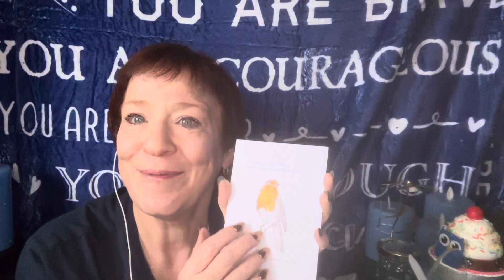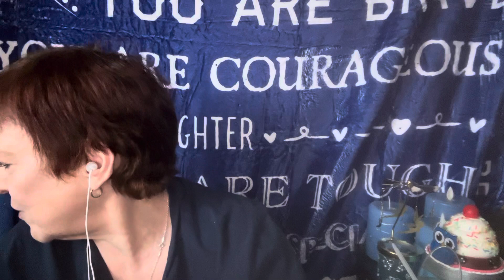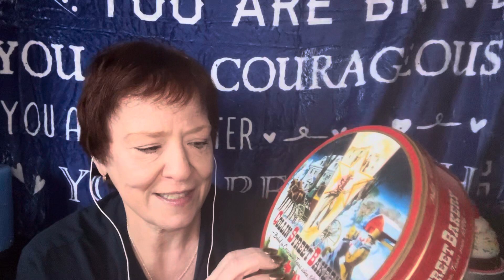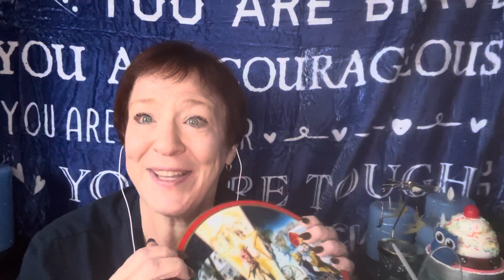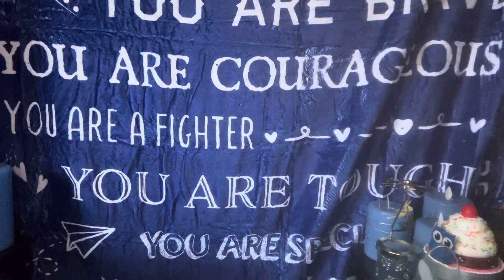ASMR - I’m back! Happy 2024! A whispered update, catch up, viewer mail and gratitude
@Angelonmyshoulder ASMR - I’m back! Happy 2024!  A whispered update, catch up, viewer mail and gratitude@ReaMoonASMR
Angelonmyshoulderasmr
My address
Kimberley B
North York
RPO Steeles west Ontario
M3J 0H8
Canada